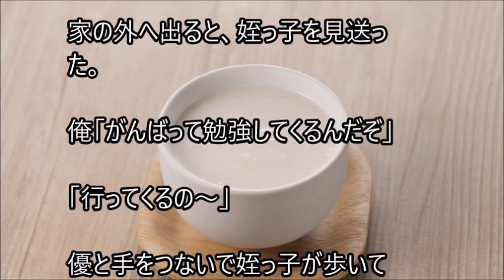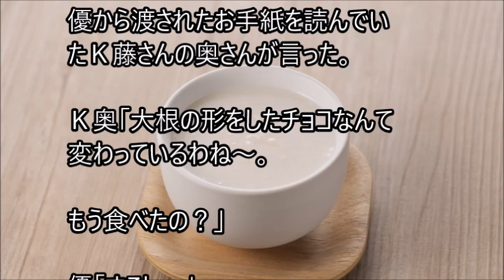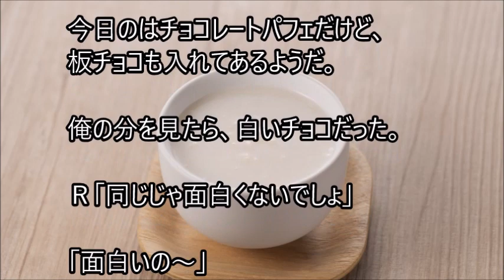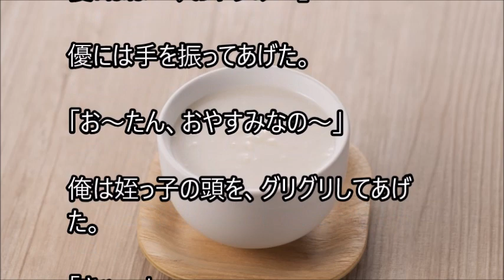俺と姪っ子のお付き合い－入れる－その1796 put in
姉に姪っ子の世話を頼まれた弟とその姪っ子。２人の話を、まったりとつづった、その1796 put inです。